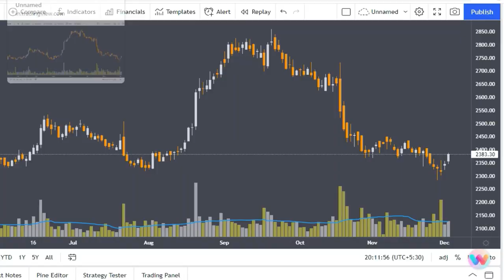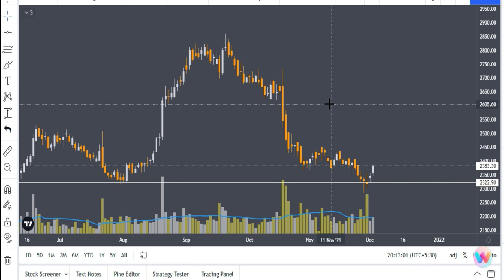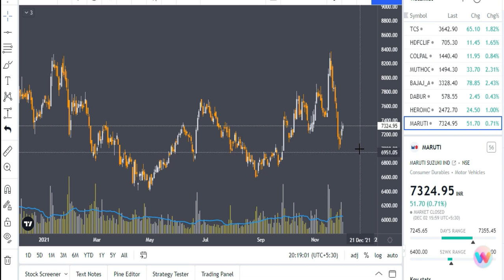ये शेयर काफी Discounted Price पर मिल रहा हैं | Best Share for Long Term investment | Stocks Bazaar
Gadgets Used : -

Our Mic : -

Our Camera : -

Our Laptop : -

Our Tripot : -

Gaming Headphone : -